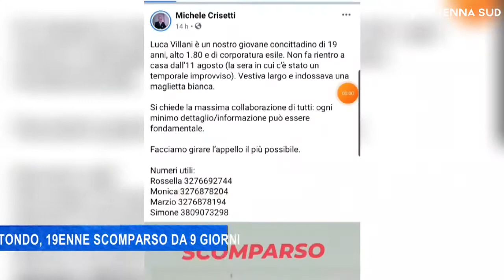20 agosto 2021 - S. Giovanni Rotondo, 19enne scomparso da 9 giorni